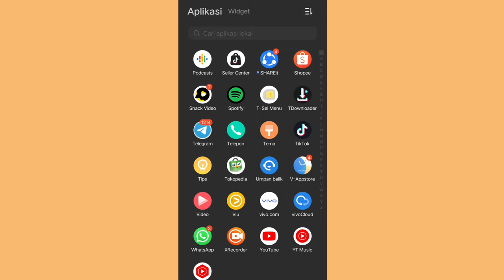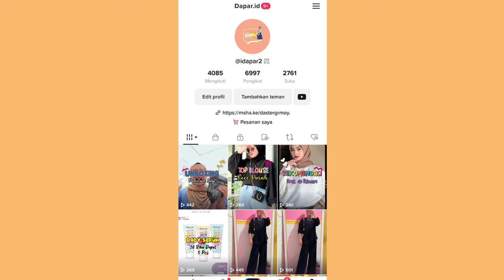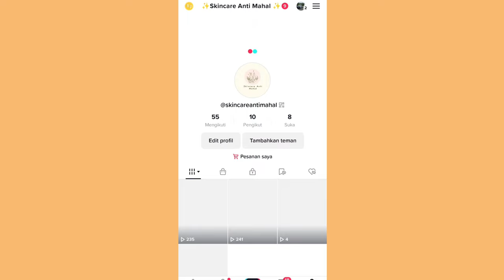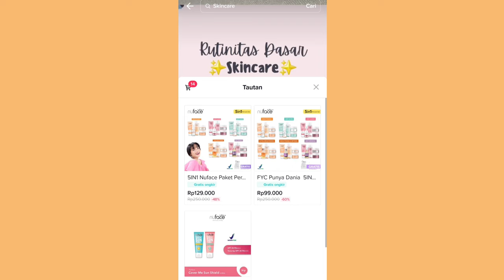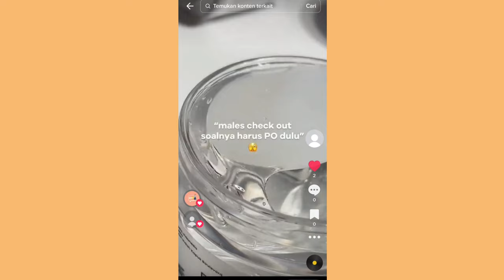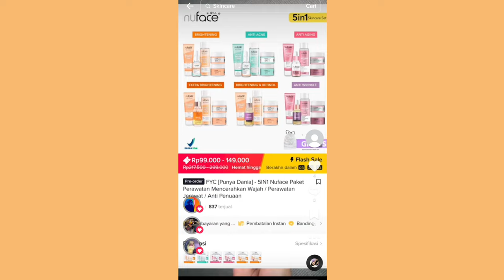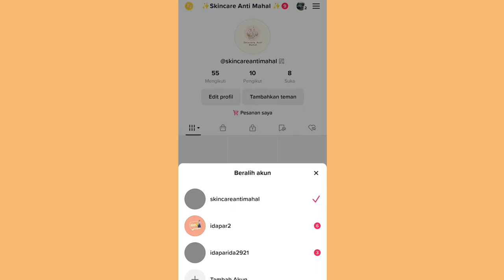KENAPA KERANJANG KUNING DIHAPUS TERUS SAMA TIKTOK ✨ INI PENYEBABNYA!! KERANJANG TIBA2 HILANG ✨